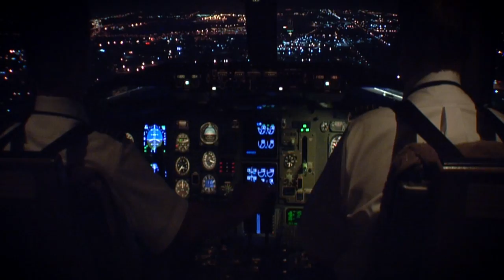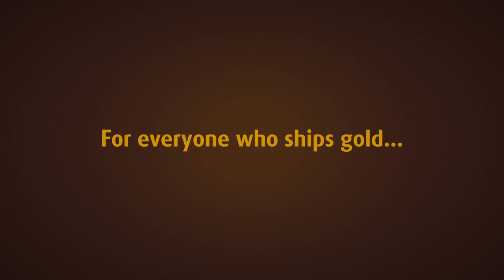UPS - Proactive Response® Secure